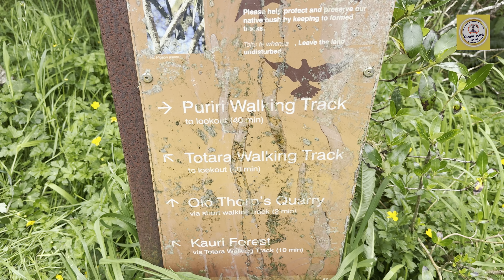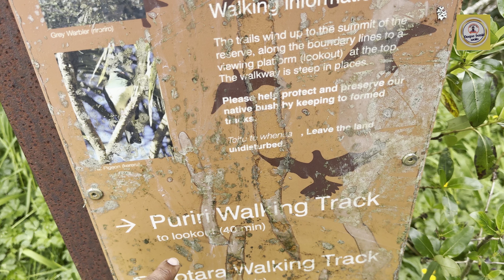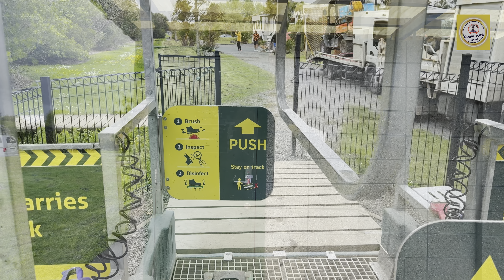ਧੰਨ ਸਾਡੀ ਜਮੀਨ ਜੇਰੇ ਸੋਨਾ ਪੈਦਾ ਕੀਰਦੀ ਸੋਚਾਇਆ ਮੈਂ ਕੌਰੀ ਦੇ ਬਾਗ ਦੇਖ ਕੇ 🇳🇿